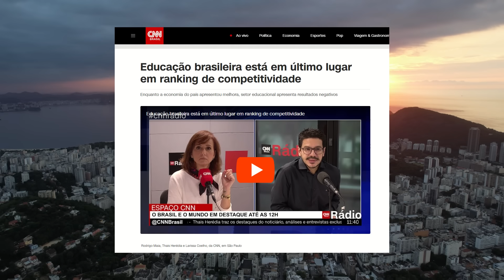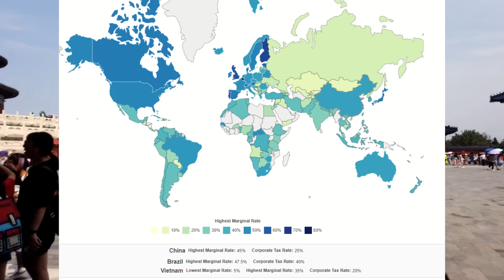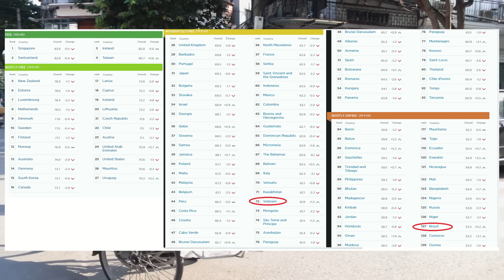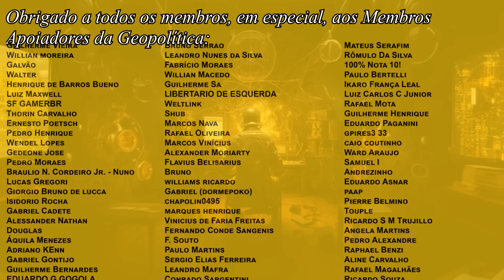Por que um Nacionalismo Pé-Sujo destrói uma nação?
Hoje vamos ver por que um orgulho e nacionalismo tolo podem destruir uma civilização e por que copiar tem sido a regra das potências ao longo da História humana.

1) Quer ajudar o canal?

3) Entre no nossos grupos e fique por dentro de estudos de Geopolítica e das novidades do canal:

4) Seja membro deste canal e ganhe benefícios como lives exclusivas, participação grupo fechado de telegram e acesso aos vídeos exclusivos para membros: